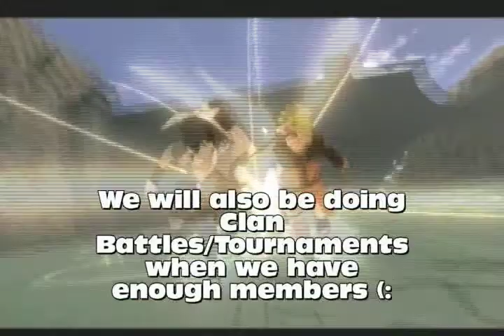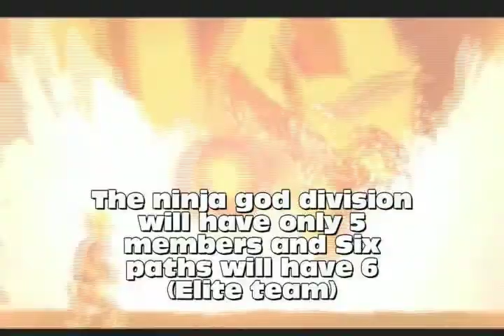Naruto Ultimate Ninja Storm 3 Clan Recruitment Video!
My first clan recruitment video in years since DBRB2. I hope you guys join! :D

Clan name: Eternal Shinobi Generations
Members: Drant1s (Six Paths Divison),Dante0909 (Ninja God Divison),EXOTiC x Kiilz(Raikage),Champion kid(Genin),DanteShadowGear(Genin),
zZKeyblade22Zz(Ninja God)
There are 4 divisons you can tryout for them if you want to (:
Also you can ask for clan battles (Lets GOOO!)
Gt: Datimemobilex20 ask for tryout :D
*UPDATE* May 7th was our first clan battle. The other clan left saying the setup was disorganized therefore it was undecided. Currently there are 8 members and we would like to get more along with more clan battles! :)

*UPDATE* On May 21st EXoTiC x Kiilz was removed from the clan. Gained new member: SaskeShadow Gear. Total members: 9. Clan battle next week!
*UPDATE* On May 26th  We had our 2nd Clan Battle (2V2 DatimeMobileX20 and zZKeyblade22Z vs The Dirty Cowz Clan) On May 27th we gained 3 members (12 currently) who are all in the akatsuki divison. Trying to fill up the five kage villiage leaders, Join! :D
*UPDATE!* (27th Feb 2014) ESG Will be on Hold until the release of Revolution! So until then if your still interested, Put your GT in the coment section and i'll list you for later! Hone ur SKieelllzzz! :D
*UPDATE*
SEPTEMBER 16TH, LET THE REVOLUTION BEGIN!!!111